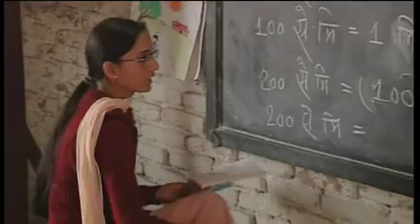School Rules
Sita Koirala is one of an estimated 10,000 children living and working in the brickfields of the Kathmandu valley. For six months of the year, she and her family migrate from their mountain village to the brickfields where they make a thousand bricks a day by hand, earning about three hundred rupees - just over £2.